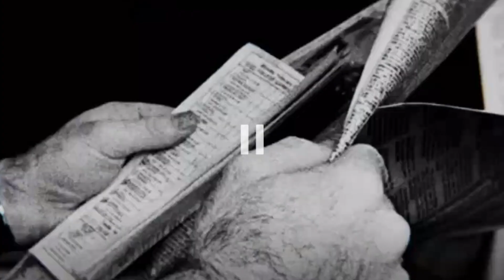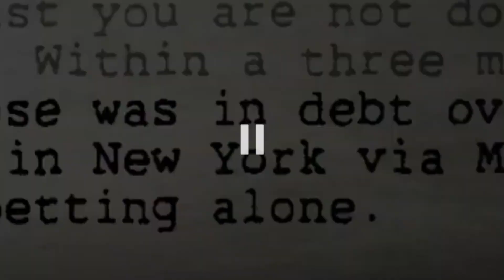I Actually Talked to Pete Rose (Sort Of)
On September 30, legendary baseball player Pete Rose passed away at the age of 83. I share my memories of his playing days, as well as my opinion on whether or not he should have been in the hall of fame.
I also discuss me talking to Pete and how that came about, as well as his documentary that was out on Max back in July, 2024.